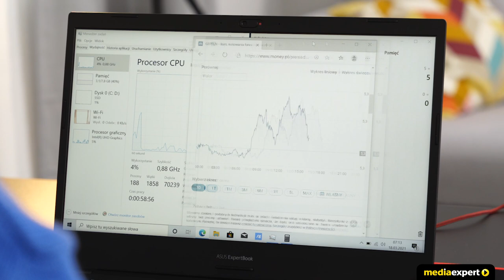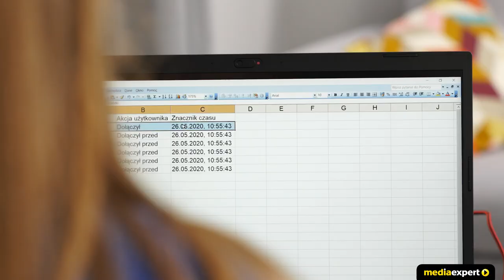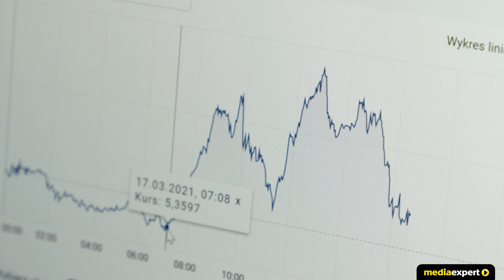Laptop ASUS ExpertBook P2451FA 14"/ i5/ 8 GB/ 512 GB/ W10 | Wideoprezentacja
💻 Kompaktowy i wytrzymały ASUS ExpertBook P2451FA to laptop klasy biznesowej, który może towarzyszyć Ci każdego dnia w firmie i poza nią. Wyposażony w procesor Intel Core i5, wspierany przez szybki dysk SSD, tworzy doskonałą przestrzeń do korzystania z programów biurowych. Pojemna bateria działa aż do 13 godzin, a niewielki ciężar powoduje, że możesz zawsze mieć go pod ręką.

Wybrane cechy laptopa ASUS ExpertBook P2451FA:

✅ PROCESOR INTEL CORE i5-10210U
Za wydajną pracę laptopa odpowiedzialny jest procesor Intel Core i5-10210U. Dzięki zastosowaniu takiej jednostki można wykorzystać go do wielu celów – przeglądania internetu, używania programów biznesowych, ale również do rozrywki.

✅ BATERIA
ExpertBook może bez problemów posłużyć Ci podczas całego dnia spędzonego poza biurem, by potrzebne programy i pliki mieć zawsze przy sobie. Czas pracy na baterii może ulec zmianie w zależności od wykonywanych czynności.

✅ PAMIĘĆ RAM DDR4 8 GB
W laptopie zamontowano 8 GB pamięci RAM DDR4, która odpowiada za jego płynne działanie. Możesz przełączać się pomiędzy programami lub okienkami w przeglądarce bez obaw o zauważalne spadki wydajności.

Na pokładzie zainstalowano system operacyjny Windows 10 Home. W tej wersji oferuje on zaawansowane narzędzia i zabezpieczenia klasy biznesowej.

Laptop został wyposażony w dysk SSD o pojemności 512 GB. Dzięki temu zapewnia błyskawiczne uruchamianie się systemu i szybkie działanie zainstalowanych na nim programów.

✅ KARTA GRAFICZNA INTEL UHD GRAPHICS
Zintegrowana karta graficzna Intel UHD Graphics wspiera płynne wyświetlanie grafiki. W zupełności wystarcza do zastosowań biurowych, przeglądania Internetu, oglądania filmów lub nauki zdalnej.

✅ EKRAN NanoEdge/ MATRYCA
Laptop został wyposażony w 14-calowy ekran z matowym wykończeniem. Rozdzielczość 1920 x 1080 pikseli precyzyjnie prezentuje wszystkie dane, dlatego nie przeoczysz żadnego szczegółu. Wyświetlacz NanoEdge ze zredukowanymi ramkami oferuje jeszcze większą przestrzeń roboczą. Dzięki niemu w obudowie przeznaczonej na 13-calowy panel udało się umieścić 14-calowy model. Płaski zawias ekranu umożliwiający otwarcie go pod kątem do 180 stopni pozwala na łatwe dzielenie się jego zawartością z innymi.